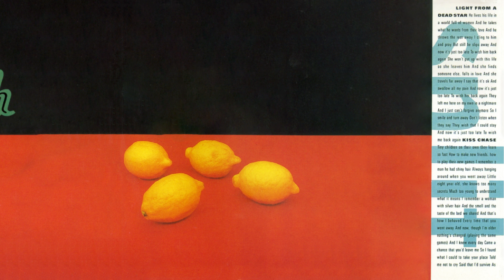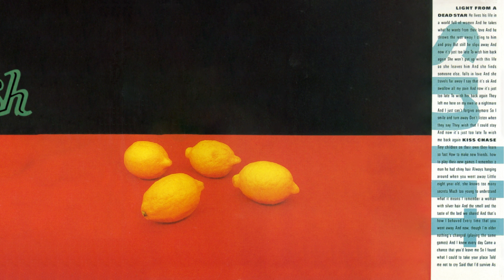Lush - Lovelife [2023 Remaster] (Official Visualiser)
'Lovelife' is taken from Lush's 1994 album, 'Split'.